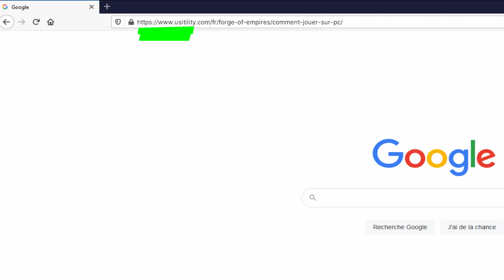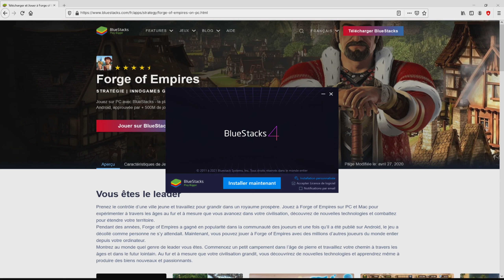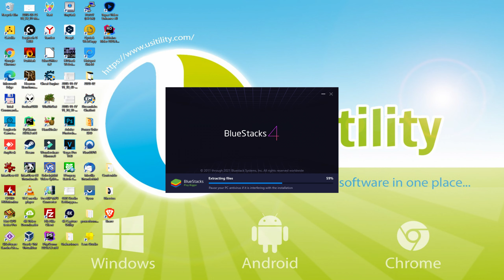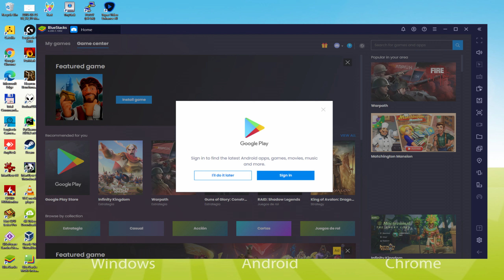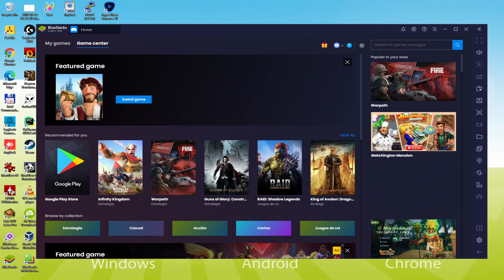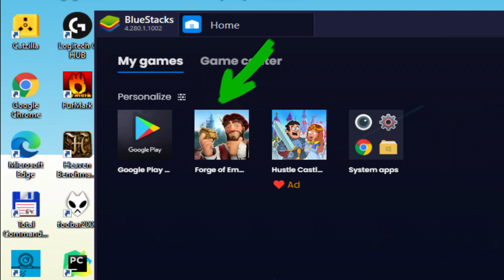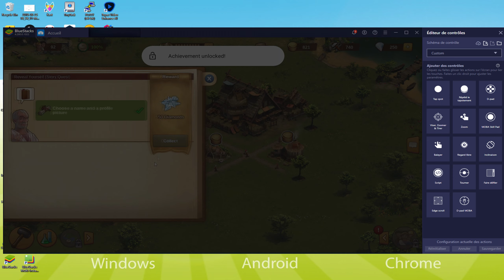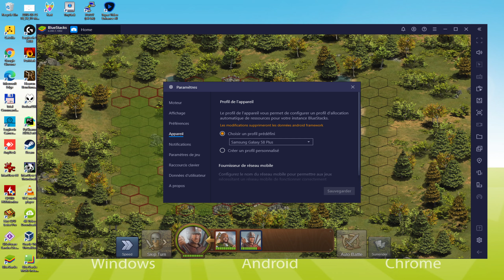🎮 Comment JOUER [ Forge of Empires ] sur PC ▶ TELECHARGER et INSTALLER Usitility2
Comment jouer à Forge of Empires sur PC Téléchargement ▶ Windows 10/7/8

⚠⚠⚠ IMPORTANT ⚠⚠⚠ Cette méthode permet de jouer au jeu gratuit Forge of Empires sur PC. Il installera la version officielle et légale de Forge of Empires depuis le Play Store. Si vous voulez acheter un article ou un objet dans le jeu, vous devrez payer de la manière habituelle, c'est-à-dire en utilisant PayPal, une carte de crédit/débit, etc.

00:00 Intro
00:24 Allez sur le site de BlueStacks
01:31 Télécharger Forge of Empires sur votre PC Windows
01:50 Lancez le programme d'installation de Forge of Empires
02:09 Personnaliser l'installation et changer le répertoire d'installation
02:41 Installer Forge of Empires sur votre PC
03:48 Comment lancer BlueStacks depuis le bureau de Windows ?
04:21 Se connecter sur Google Play
05:22 Accepter les conditions d'utilisation de Google
05:36 Créez une sauvegarde sur Google Drive de votre appareil émulé.
05:55 Allez sur le bureau de BlueStacks
06:08 Installer Forge of Empires sur l'émulateur BlueStacks
06:54 Lancer Forge of Empires directement depuis BlueStacks
07:14 Comment régler le volume de Forge of Empires ?
07:42 Comment maximiser l'écran de l'émulateur
07:54 Comment jouer en plein écran
08:13 Personnaliser les options du clavier de BlueStacks
08:39 Comment changer la langue du jeu et de l'émulateur
09:18 Réception de l'e-mail d'un nouvel appareil connecté à votre compte Google
10:04 Au revoir et salutations

Voici les instructions :

2) Cliquez sur Télécharger Forge of Empires sur PC
3) Lancer l'installateur téléchargé
4) Accepter les autorisations de Windows pour exécuter l'installateur
5) Cliquez sur "Installer maintenant".
6) Connectez-vous à Google Play
7) Si l'installation du jeu ne se lance pas automatiquement, cliquez sur l'icône Forge of Empires sur le bureau de BlueStacks
8) Cliquez sur le bouton "Passer" dans la fenêtre "Terminer la configuration du compte"
9) Cliquez sur le bouton "Installer".
10) Cliquez sur "Ouvrir" et profitez du Forge of Empires sur votre PC

Jouez à Forge of Empires ! Prenez le contrôle de votre ville et devenez le leader d'un royaume en pleine expansion. Dirigez-le à travers les âges, explorez de nouvelles technologies, étendez votre empire et devenez le héros d'une histoire épique. Combattez les autres joueurs et prouvez que vous êtes un roi sage et un chef militaire efficace.
FEATURES
- Construisez et développez votre ville de l'âge de pierre à l'âge moderne (et au-delà).
- Développer de nouvelles technologies et débloquer de nouveaux bâtiments et biens.
- Produire des matières premières pour la fabrication de biens.
- Échangez des biens et faites du commerce avec vos voisins.
- Ouvrez de nouveaux territoires, contrôlez leurs provinces et récoltez des récompenses.
- Région par région, par le combat ou par d'habiles négociations.
The Forge of Empires s'appuie sur le succès de notre jeu de stratégie par navigateur de l'été 2012, publié par InnoGames, les créateurs du jeu de stratégie fantastique Elvenar. Enfin, ce jeu de stratégie en ligne est désormais disponible pour Android avec des capacités multiplateformes.
Vous pouvez télécharger et installer Forge of Empires gratuitement, mais certains...

Si vous voulez télécharger Forge of Empires sur PC, c'est très facile. Cliquez sur le lien ci-dessus, et suivez les instructions de la vidéo. BlueStacks, l'émulateur Android, sera installé sur votre PC pour que vous puissiez jouer facilement sur votre ordinateur.

Forge of Empires est un jeu mobile, mais vous pouvez le télécharger et y jouer sur PC en quelques minutes.